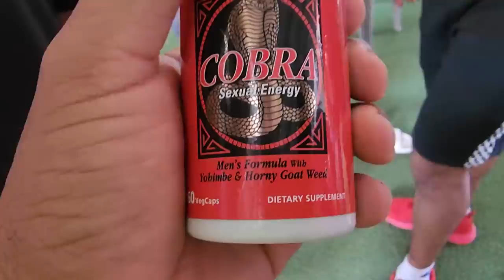Llegó Jessica a visitarnos. Los bichos tomaron la pastillita magica y vean lo que les pasó.